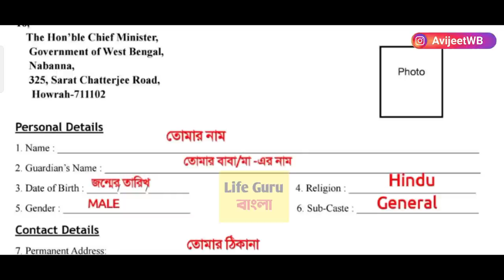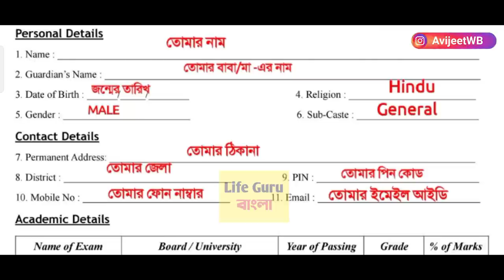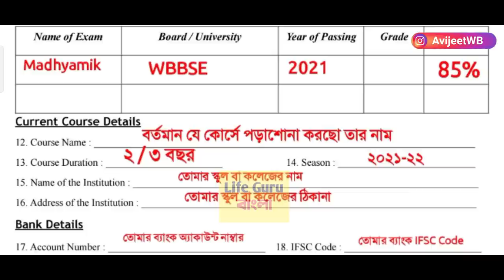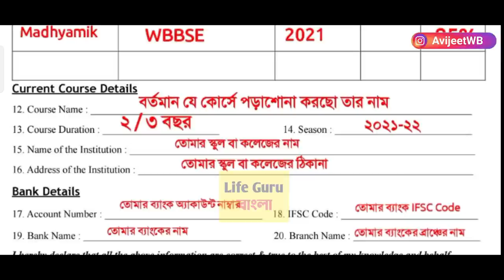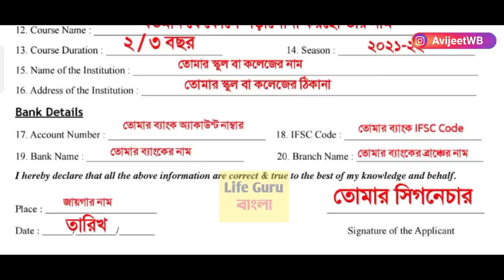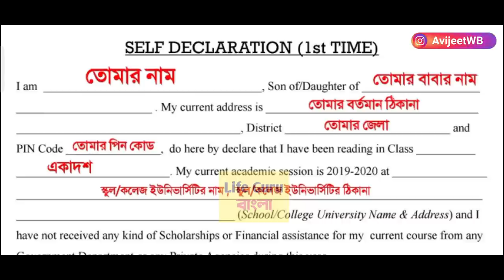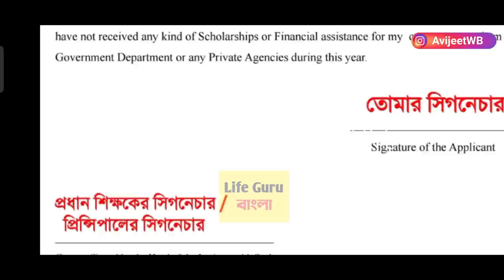নবান্ন স্কলারশিপ 2023 💥 How to apply Nabanna scholarship 2023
নবান্ন স্কলারশিপ 2023 💥 How to apply Nabanna scholarship 2021? Nabanna scholarship related A to Z information | Nabanna scholarship 2021 form fill up

মাধ্যমিক উচ্চমাধ্যমিক কলেজের পরে নবান্ন স্কলারশিপ আবেদন করার সম্পূর্ণ পদ্ধতি

 nabanna scholarship 2023 new update